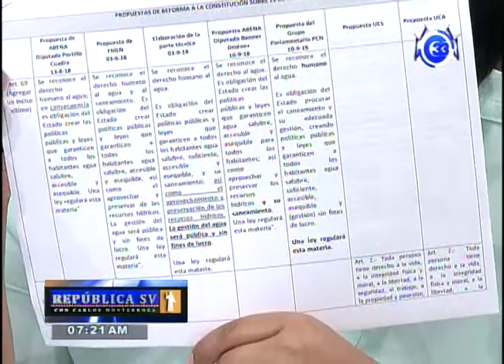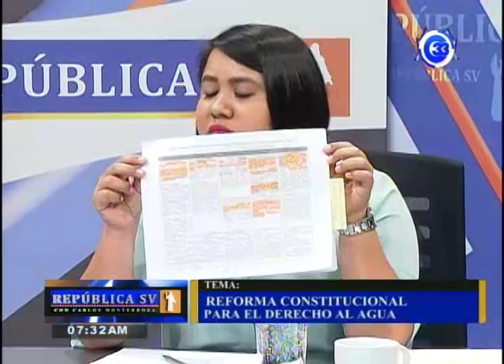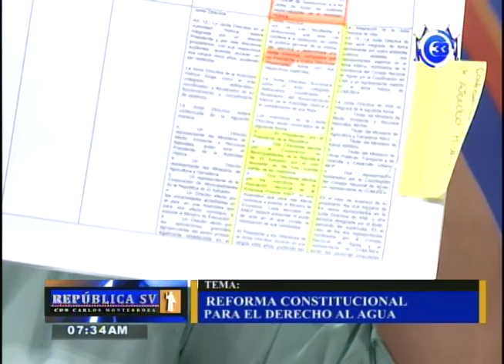"Reforma Constitucional para derecho al agua" 18-09-2018